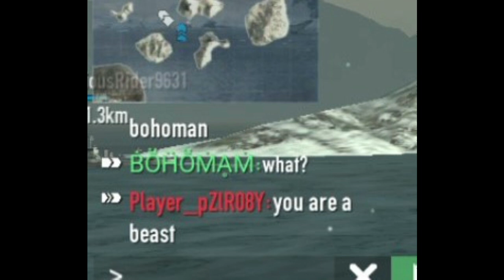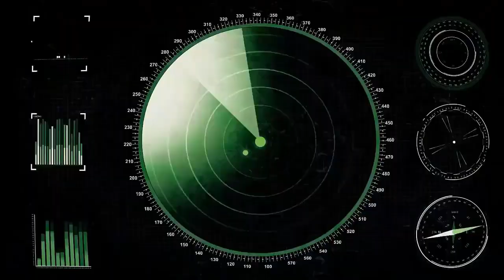[Battle of warships] Atago or San Diego!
some of battles !!!